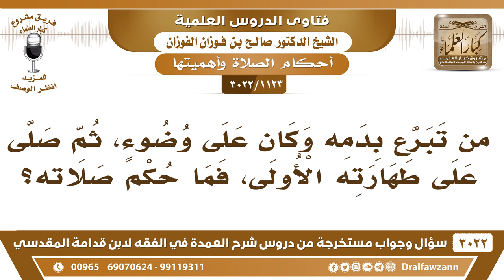[1123 -3022] من تبرع بدمه وكان على وضوء، ثم صلى ولم يتوضأ، ما حكم صلاته؟ - الشيخ صالح الفوزان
-"[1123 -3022] السؤال: من تبرع بدمه وكان على وضوء، ثم صلى على طهارته الأولى، فما حكم صلاته؟
الجواب: الجَوَابُ: حكم صلاته أنه يعيد الصلاة لأنه حتى لو انجرح وخرج منه دم كثير فإنه ينتقض وضوؤه، فيتوضأ نعم. من نواقض الوضوء خروج الدم الكثير، نعم.
للاشتراك في قناة الشيخ صالح الفوزان

للاستفسار والإقتراحات والدعم
رئيس الفريق
لمشروع كبار العلماء